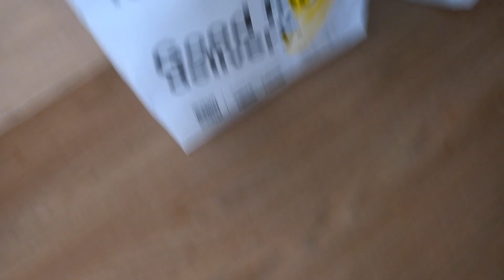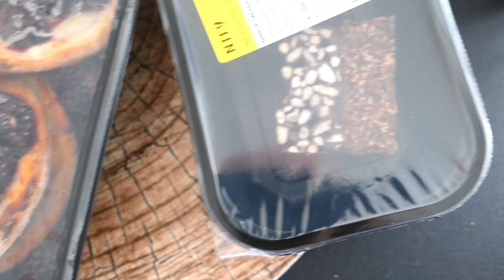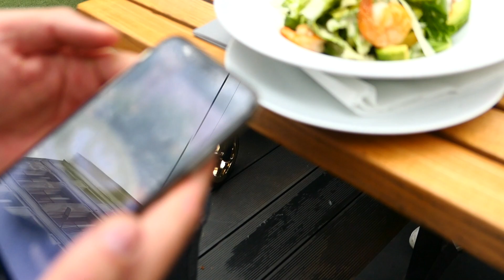PRZYJAŹŃ Z LUKĄ, JAK SIĘ ZACZĘŁO? 🖤 VLOG 138